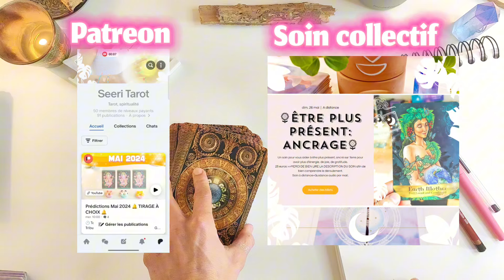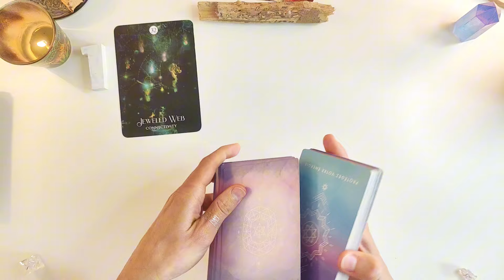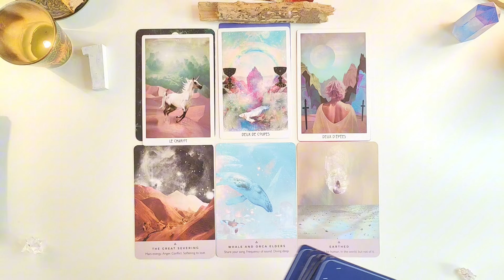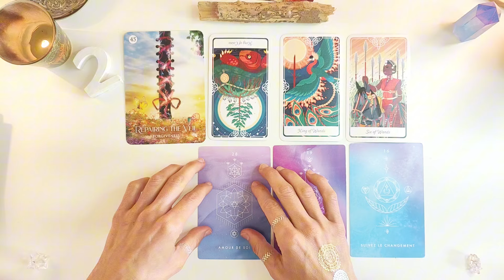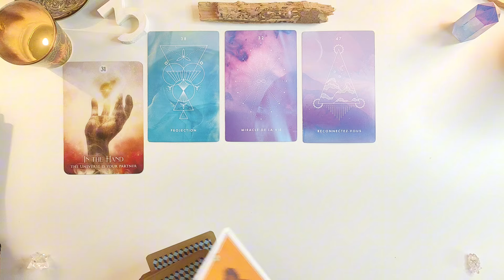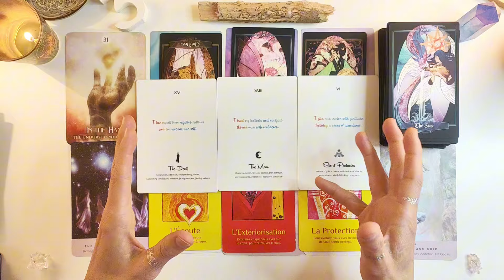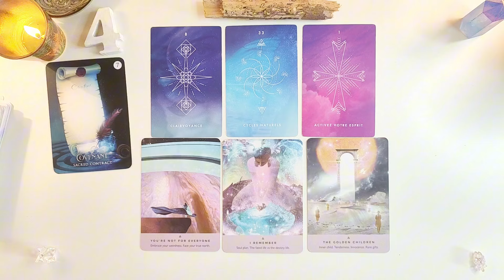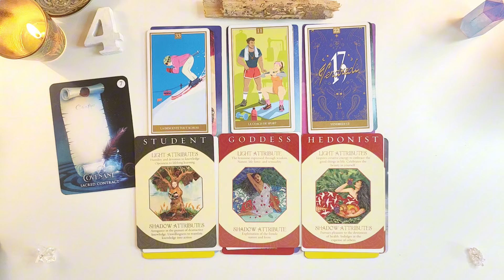Si vous étiez un SHOW TV pour ALIENS? 👽TIRAGE À CHOIX👽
➤Quels extraterrestres vous regardent? Pourquoi? Tirage tarot intemporel. Dessin, canalisation et tarot.

🕐 Temps repères 🕐
00:00  Intro

Choix tribus: 02:49

Tribu 1: 03:09

Tribu 2: 31:53

Tribu 3: 49:40

Tribu 4: 01:08:17

🔔 Je poste au moins une vidéo par semaine en général et si vous voulez être notifié, cliquez sur la petite cloche en bas de la vidéo et cochez "Toutes". Merci 🔔

Ceci est une guidance générale, prenez ce qui résonne juste pour vous et laissez le reste. Faites confiance en votre intuition.  Les guidances vont vous donner l'énergie du moment, vous aider à mettre en lumière ce que vous souhaitez découvrir.  L'issue vous appartient et peut être changée à tout moment par votre intention. Ces tirages sont faits pour vous soutenir, vous inspirer, éclairer sur votre chem:in. Ils sont fait pour confirmer ce que vous savez déjà au fond de vous.

Merci ❤